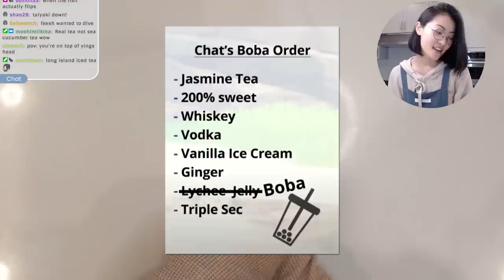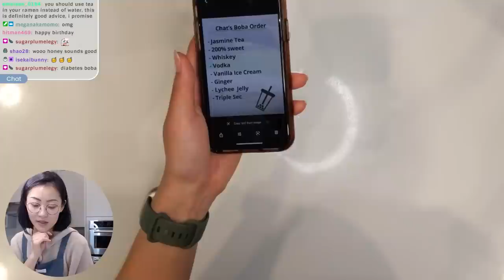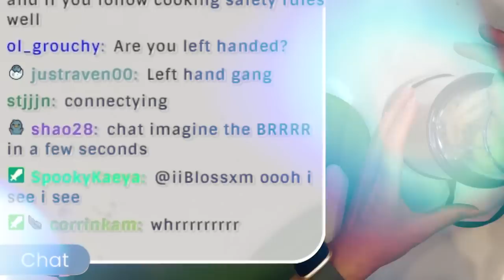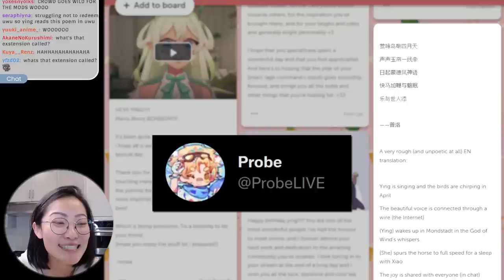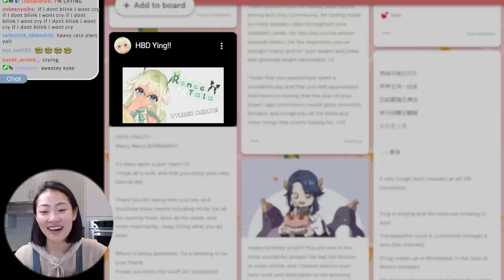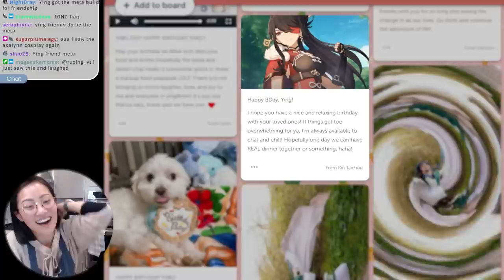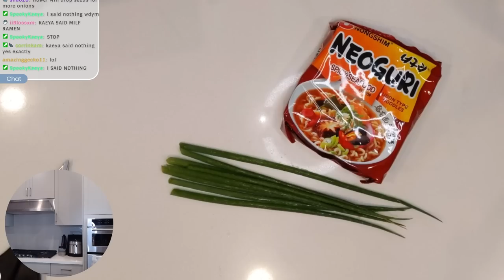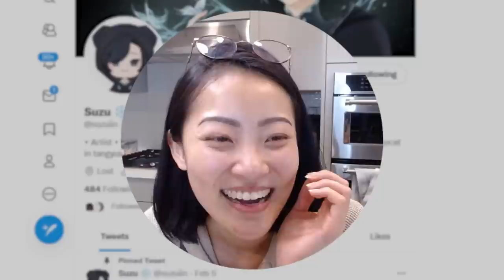Whiskey boba and butter ramen! (ft. chat's cursed recipes) 🎂 Ying's birthday bash!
Chat came up with some cursed recipes during the Ayato stream a while back and I made them during my birthday stream :'D If you're curious how the recipes happened, here's the Ayato highlights video

Vickii is our lead editor (and a very old and beloved friend) and she's taking an editing hiatus to pursue a career change!!! Big love to you Vickii, as always! Thank you for all the work you've done ❤️

Timestamps:
00:00 Start
03:03 some lid fun
06:05 let's sip the alcohol mix hehe
07:48 ginger ginger BLENDER BLENDER
09:03 ASMR boba audio hehe
09:36 reading birthday messages part 1
15:59 assemble the boba
17:25 taste test!!!
18:08 back to messages, part 2
19:02 ying reacts to ying reacts
21:26 starting the ramen
22:51 spam sizzle ASME hehe
24:16 cheese cheese BUTTER BUTTER
25:22 ramen taste test!
26:53 birthday messages final round!
28:33 speech.